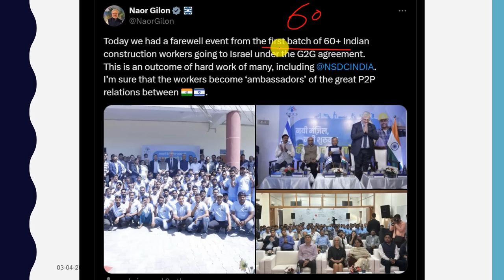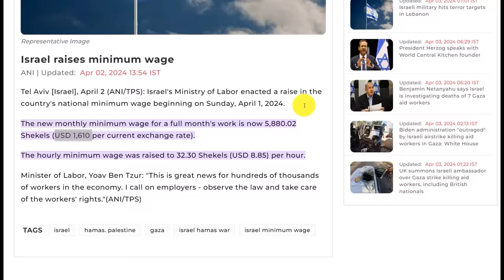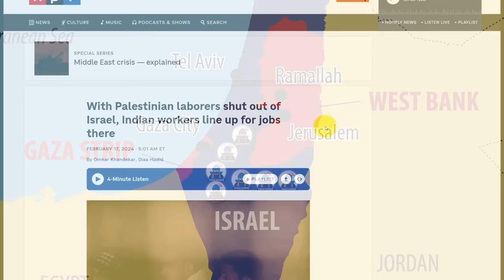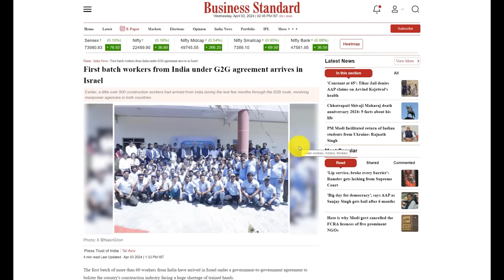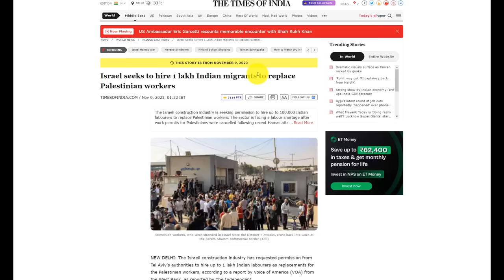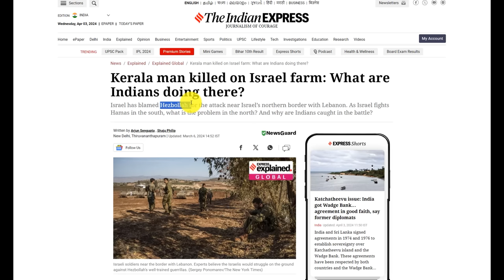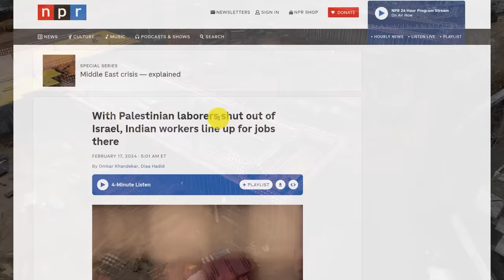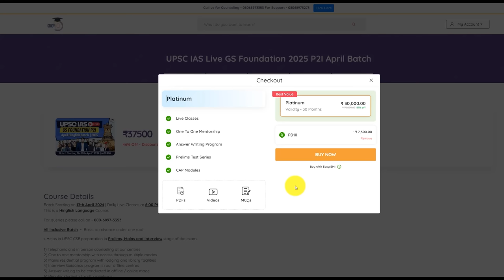This is How Israel Respects Indian Workers | Taiwan Can Learn From Israel | By Prashant Dhawan